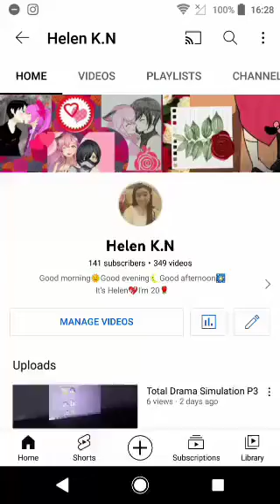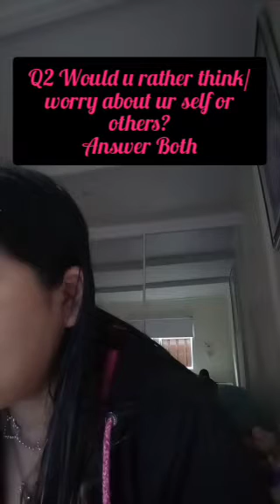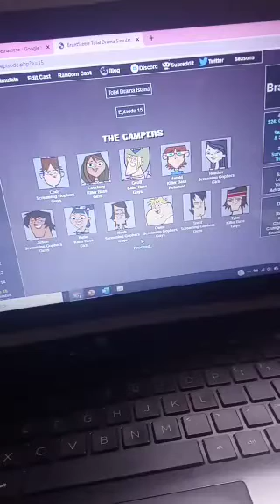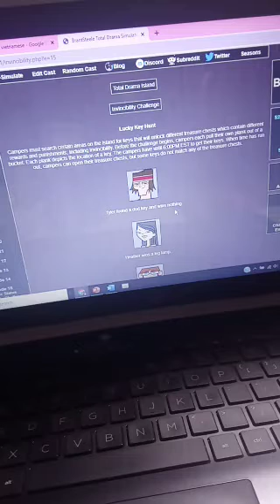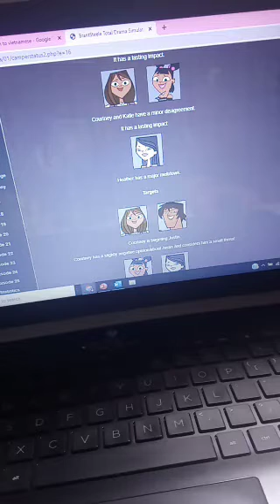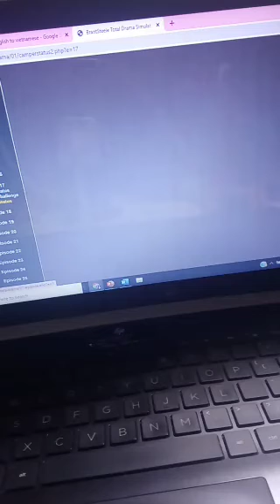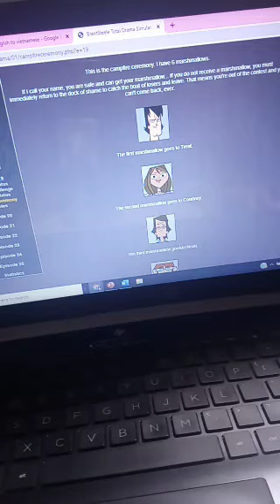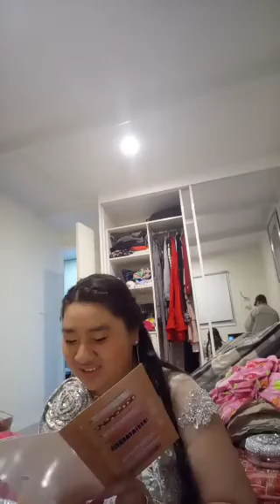April 2022 (4 Years)💖Q&A P10🎈Total Drama Simulation P4😊& My birthday party + presents🎉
Inastgam: @helenkn27
Helen Nguyen
Tellonym:@HKNguyen27/4/2001